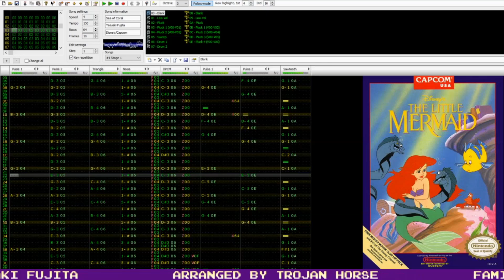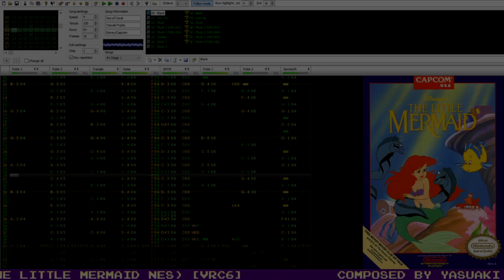Famitracker Bits - Sea of Coral / Stage 1 (The Little Mermaid NES) [VRC6]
I'd like to vocalize my opinion of this movie, but...I can't on account of having my voice stolen.

I wanted to do something for 'Mer-May' this year, and seeing as I'm not an artist by trade I figured doing a remix of something related to mermaids might be the way to go. Since I heard the NES version of 'The Little Mermaid' was pretty good I went with that. As you might've already seen this wasn't my only contribution to 'Mer-May', but two's better than one!
-Trojan

The Little Mermaid NES created in 1991 by Capcom
Music originally composed by Yasuaki Fujita
Date/Time Started: 5/9/20, 11:49AM (MST)